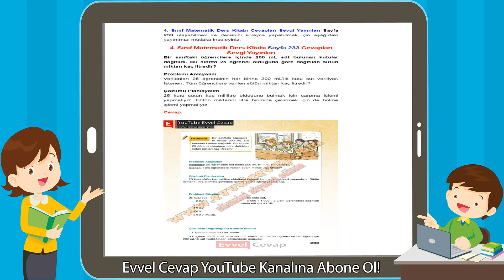4. Sınıf Matematik Ders Kitabı Sayfa 233 Cevapları Sevgi Yayınları